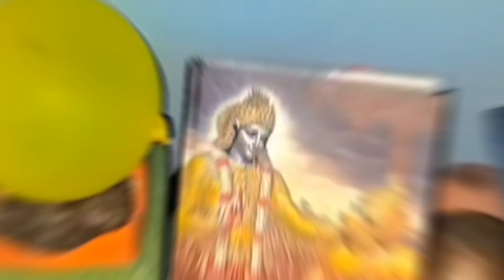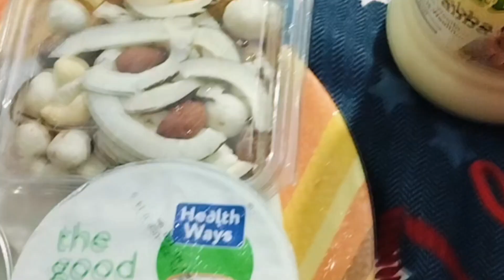DAILY VLOG UPDATE - JANMASHTAMI SPECIAL VLOG | FACE CARE VLOG